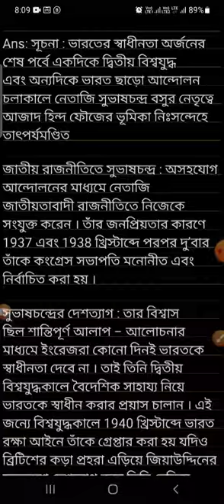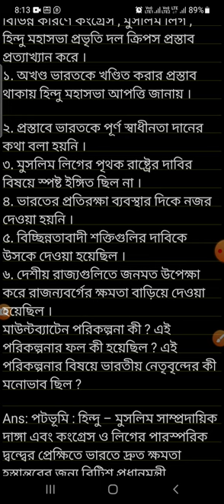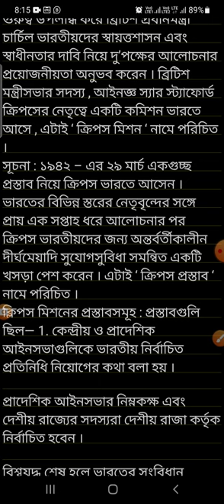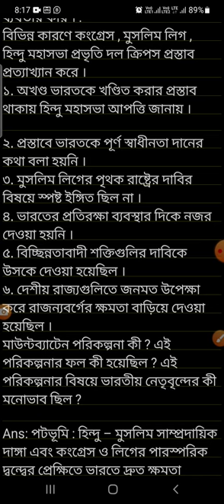ক্রিপস প্রস্তাব(1942) কী? প্রত্যাখ্যান এর কারন ও প্রতিক্রিয়া কী ছিল ? উচ্চমাধ্যমিক ইতিহাস সাজেশন।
ক্রিপস প্রস্তাব প্রত্যাখ্যান ও প্রতিক্রিয়া আলোচনা করা হলো।